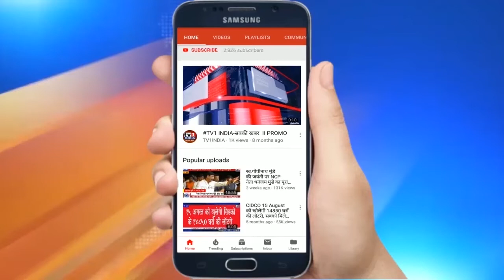Sandip Naik की ललकार : नवी मुंबई की बराबरी करने में मुंबई-ठाणे को लगेंगे 25 साल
मुंबई और ठाणे के नवी मुंबई से विकास में बराबरी करने में लगेंगे 25 साल